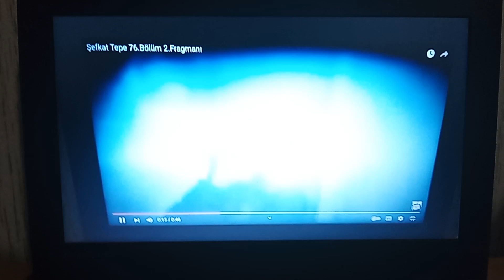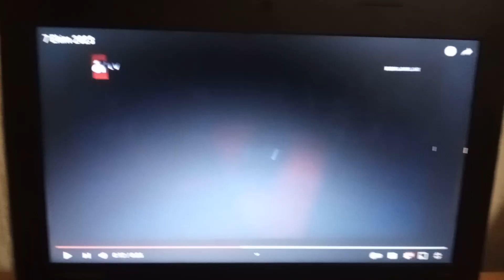ATV - Dizinin Kısa Bir Reklam Arası, Asker Dizisinin Fragmanı ve Bant Reklam Jeneriği (07.10.2023)